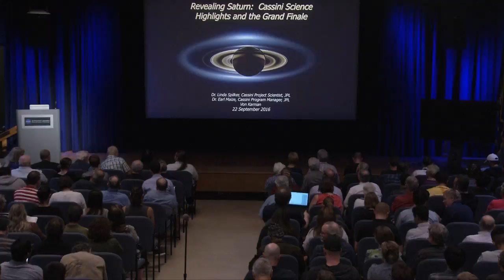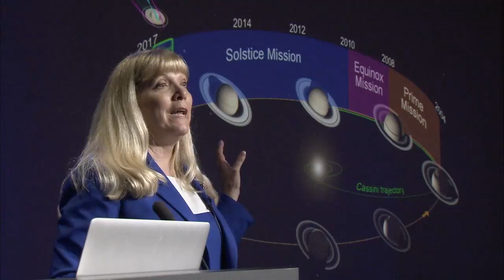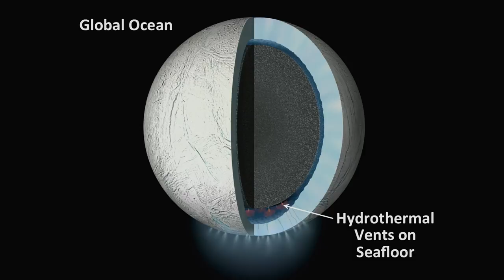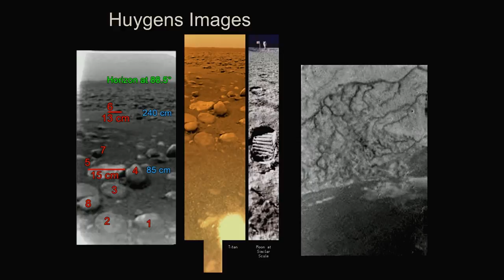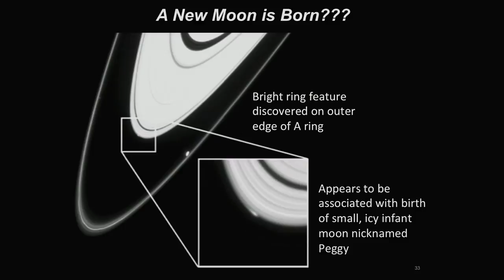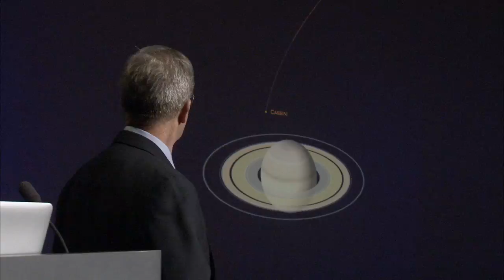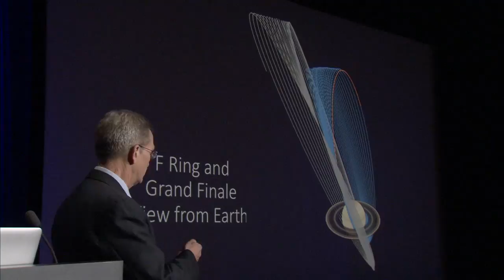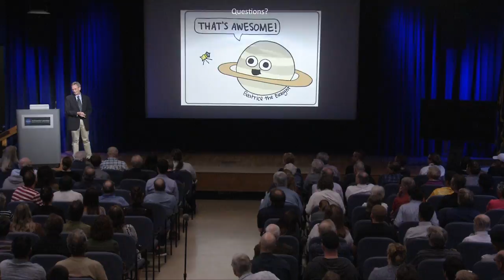Revealing Saturn: Cassini Science Highlights and the Grand Finale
Cassini mission leads Earl Maize and Linda Spilker talked about the spacecraft's epic journey and science - and the exciting two-part grand finale.